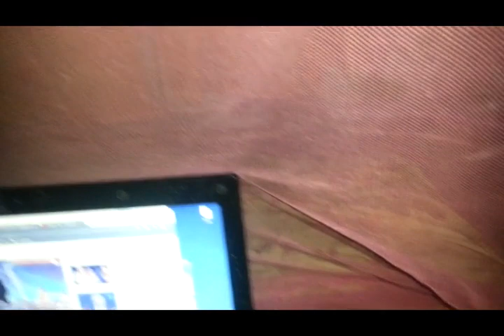Ming2x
Woke up with this!